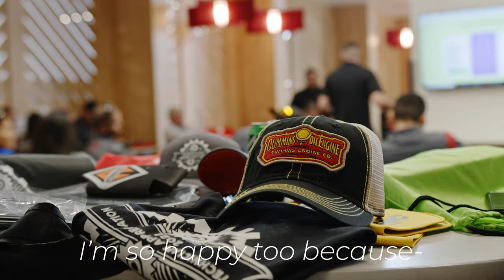We're Celebrating Our INCREDIBLE Shop Techs & Mechanics | Technician Appreciation Day 2022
Last week we celebrated the hard working and dedicated Shop Technicians across all of our nationwide terminal locations. Our shop technicians keep our trucks on the road and are an essential part of our operations. We couldn't run without them! Thanks you to every one of our shop team members for all you do!